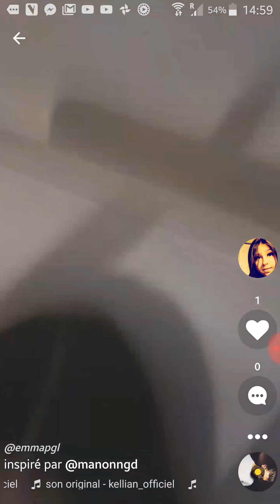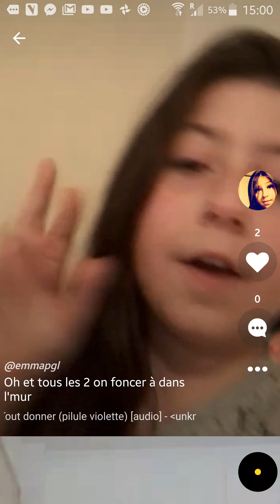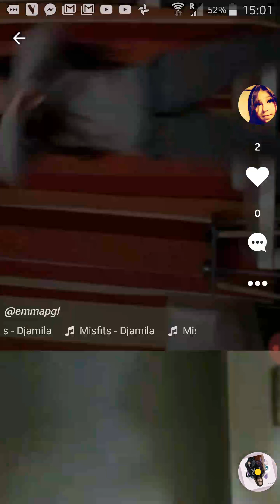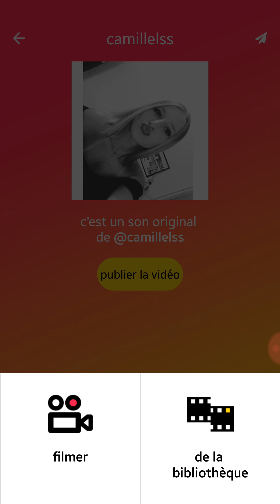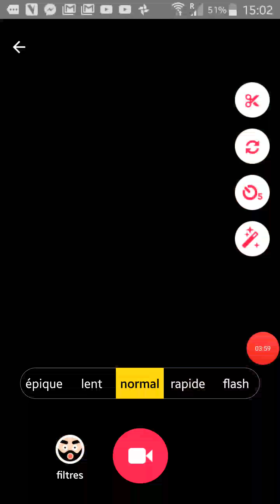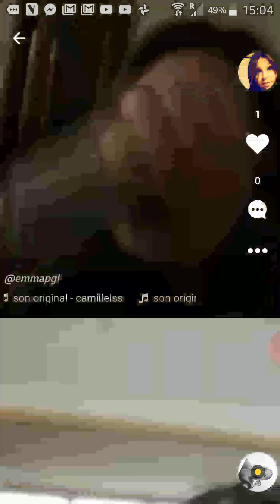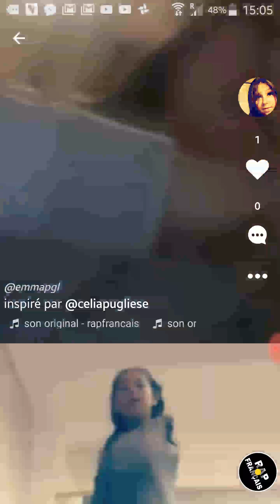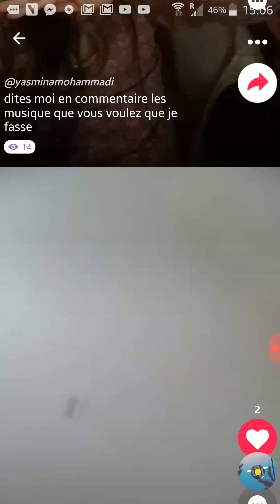Nos musical.ly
Voilà nos musical.ly